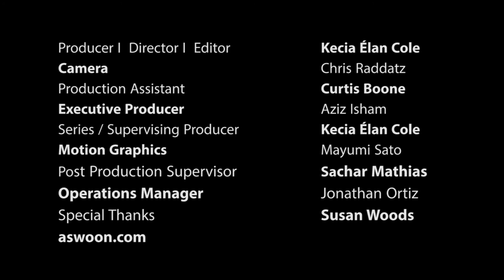Susan Woods, Brooklyn Navy Yard Sculptor | Brooklyn Made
In this episode of Brooklyn Made we go to the Brooklyn Navy Yard, where sculptor Susan Woods wields a blowtorch and talks about how drawing keeps her grounded when her work starts to feel too abstract. She's also concerned about what gentrification is doing to younger artists, struggling to find studio space in an ever-more expensive borough.

Produced &amp; edited by Kecia Élan Cole, shot by Chris Raddatz.